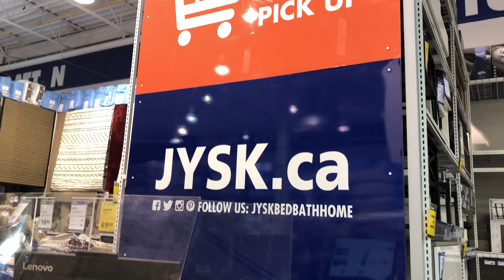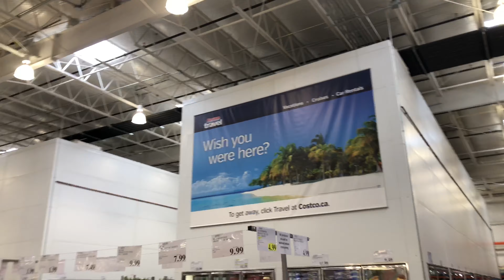Wife on a Mission. Husband Stays Clear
We take you along on our Saturday Family Fun and Adventures and In the Evening Wife on Mission to do to Some Gardening in the front yard and Husband Stays Clear from it.

Family Fun, Family Vlog